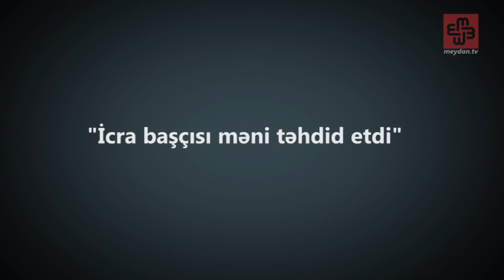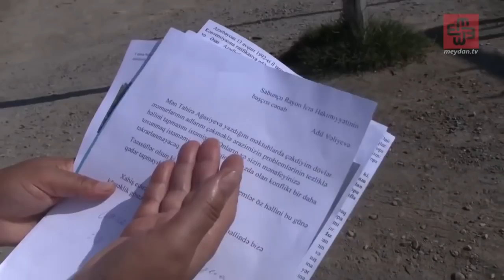Sabunçu rayon 'İcra başçısı Adil Vəliyev məni təhdid etdi'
Aynur xanım Elgünəşə və İzolda xanıma təşəkkür edirəm. Səsimi sizin vasitənizlə çatdıra bildim. Hədələnməkdən bezmişik.